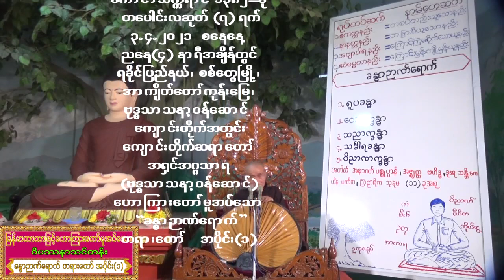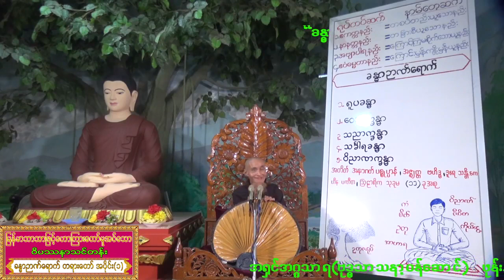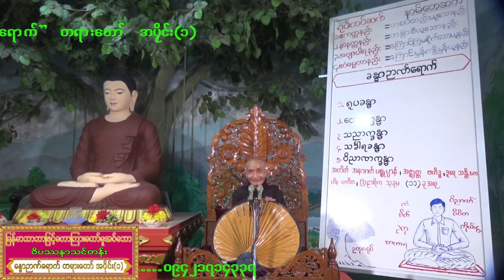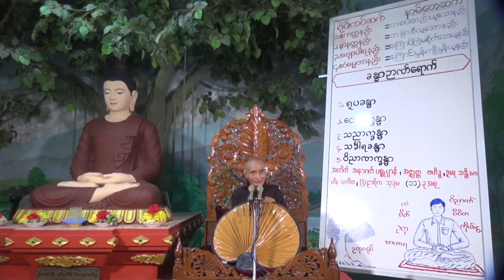av-3.4.2021 ခန္ဓာဉာဏ်ရောက်=၁ (ခႏၶာဉာဏ္ေရာက္=၁) av-3.4.2021 ခန္ဓာဉာဏ်ရောက်=၁ (ခႏၶာဉာဏ္ေရာက္=၁)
အၡင်အဂ္ဂသာရ{ဗုဒ္ဓသာသနာ့ဝန်ဆောင်} ဟောကြားတော်မူအပ်သော ဝိပဿနာ
 တရားတော်များ
အ႐ွင္အဂၢသာရ(ဗုဒၶသာသနာ့ဝန္ေဆာင္) ေဟာၾကားေတာ္မူအပ္ေသာ ဝိပႆနာတရားေတာ္မ်ား အၡင်အဂ္ဂသာရ{ဗုဒ္ဓသာသနာ့ဝန်ဆောင်} ဟောကြားတော်မူအပ်သော ဝိပဿနာ
 တရားတော်များ
အ႐ွင္အဂၢသာရ(ဗုဒၶသာသနာ့ဝန္ေဆာင္) ေဟာၾကားေတာ္မူအပ္ေသာ ဝိပႆနာတရားေတာ္မ်ား